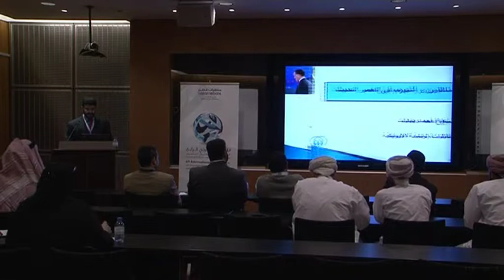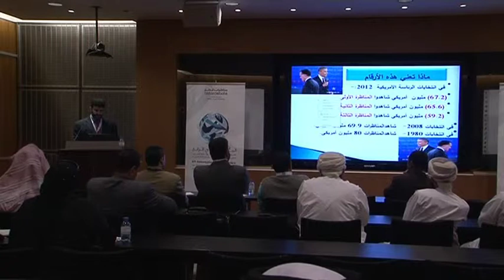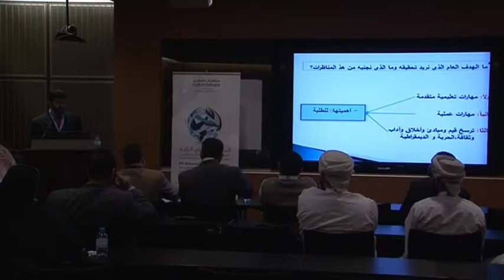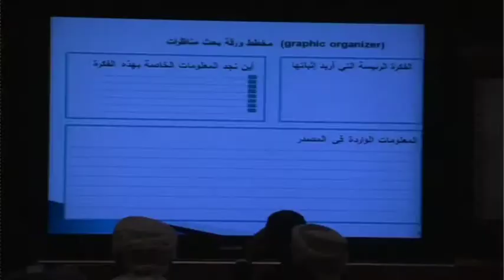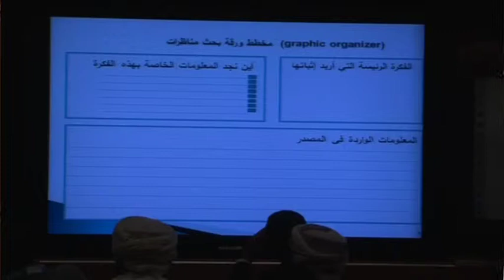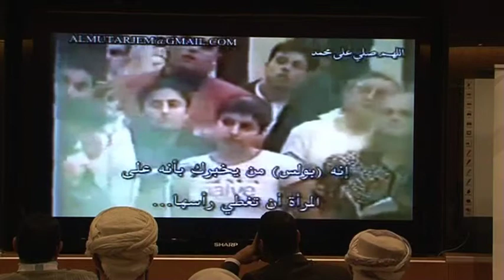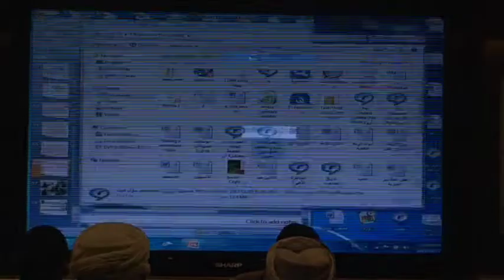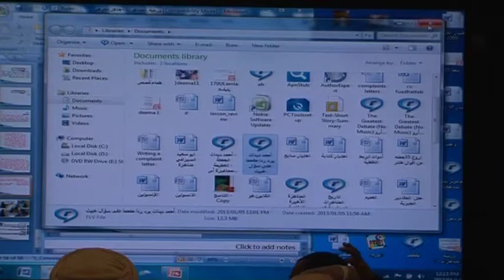Fouad Rushdie Al-Hatab - The Strategy of Teaching Debate: An Applied Model